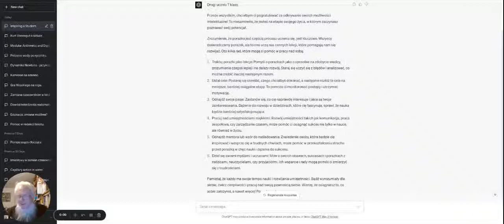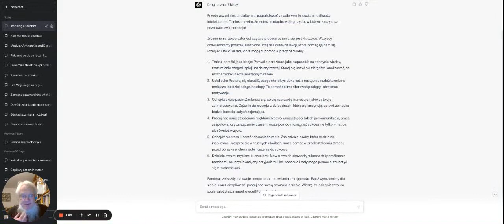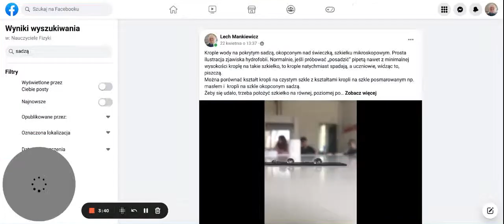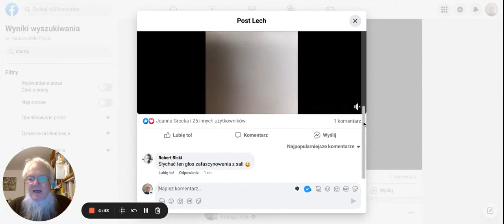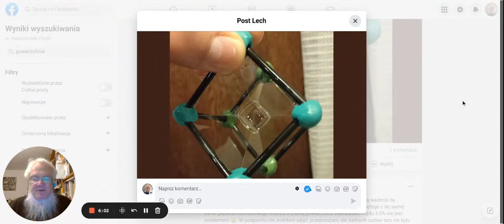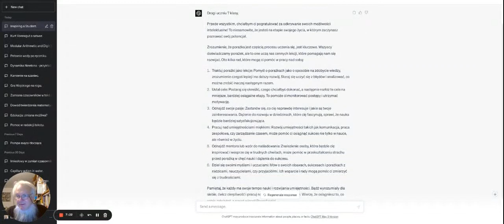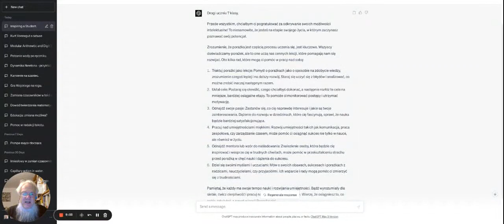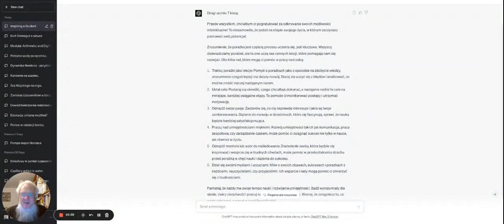Co się dzieje na lekcjach fizyki?